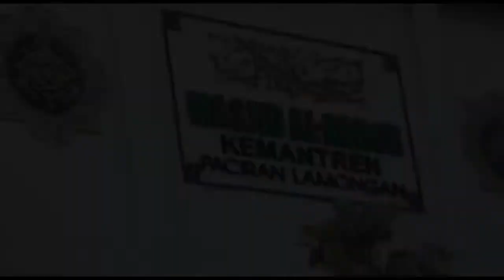KHOTMIL QUR'AN TILAWATY CAB GRESIK GEDUNG TPQ AL ABROR KEMANTREN 2021